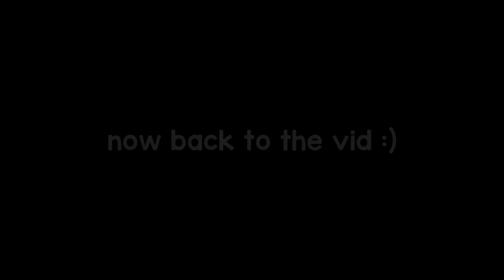The Godlike ROOK STRAT in Rainbow Six Siege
THIS NEW STRAT IS ABOSLUTELY GODLIKE, RAINBOW SIX SIEGE HAS NEVER SEEN SUCH AN INSANE STRAT AND IT MUST BE NERFED NOW!

In reality, this is just a fun Rainbow Six Siege Montage, I'm only mucking about...

Pokemon Heart Gold Soul Silver OST - Battle! Team Rocket
Pokémon Mystery Dungeon Red & Blue Rescue Team OST - Rescue Team Base
Kirby - Gourmet Race [Qumu Remix]
The Legend of Zelda Skyward Sword OST - Grooses Theme
Ty The Tasmanian Tiger OST - Rex Marks the Spot
Ty The Tasmanian Tiger OST - Bull's Pen
The Legend of Zelda The Wind Waker OST - Inside A House
Super Mario Galaxy - Honeyhive Galaxy
Banjo-Kazooie OST - Spiral Mountain
The Legend of Zelda Twilight Princess OST - Postman's Theme
Donkey Kong Country OST - Island Swing
Kirby 64 The Crystal Shards OST - Pop Star
OSRS Old School RuneScape OST - Login Music